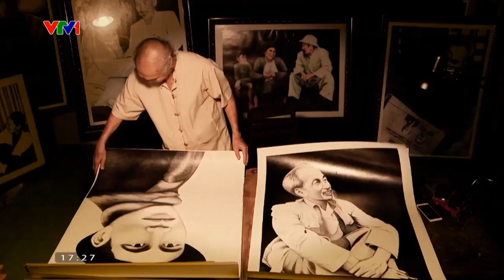VTV1 - Teaser các chương trình trong dịp kỷ niệm 78 năm Quốc khánh nước CHXHCN Việt Nam (31/08/2023)